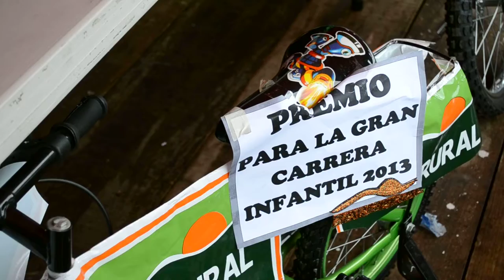Entrega de trofeos por Alcalde Municipal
Patzún, Entrega de trofeos por Alcalde Municipal en la carrera por el Día del Niño organizada por la Municipalidad de Patzún